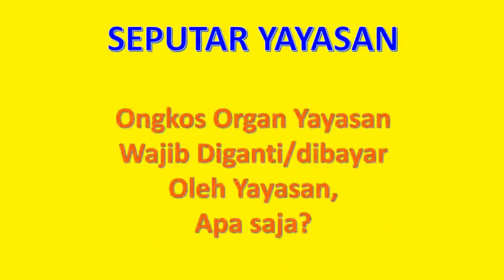Ongkos/Biaya Organ Yayasan Wajib Dibayar atau Diganti oleh Yayasan, Apa Saja?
Yayasan memiliki pihak-pihak yang strategis. Mulai pendiri sampai organ yayasan yang terdiri dari pembina yayasan, pengusus yayasan dan pengawas yayasan.
Pada video kali ini akan diulas tentang apa saja Ongkos Organ Yayasan Wajib/Harus Dibayar atau Diganti oleh Yayasan?
Bersama:
Ahmad Jabir
Wakil Ketua Balegda
(Badan Legislasi Daerah) Propinsi Jawa TImur
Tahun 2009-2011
Dosen Universitas 17 Agustus 1945 (UNTAG) Surabaya
Tahun 1994-Sekarang